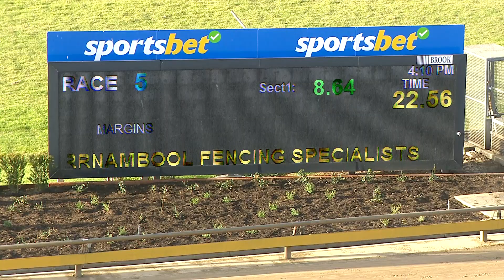WBL MON 20 MAY 24 R5